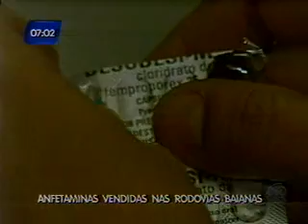Bahia: apreensão recorde de anfetaminas - 14.10.2011.asf